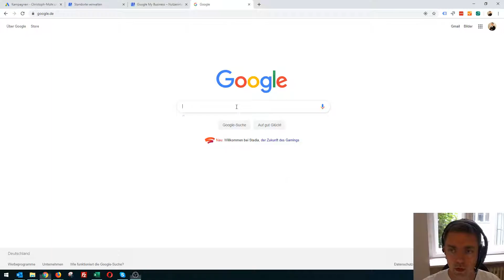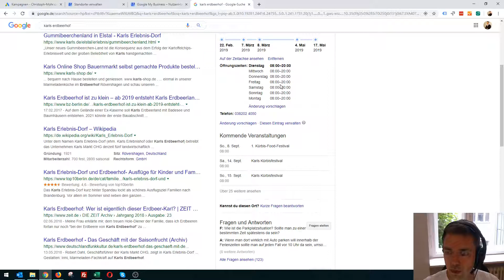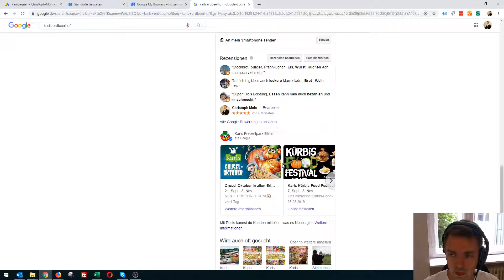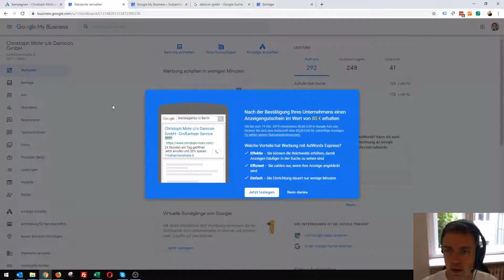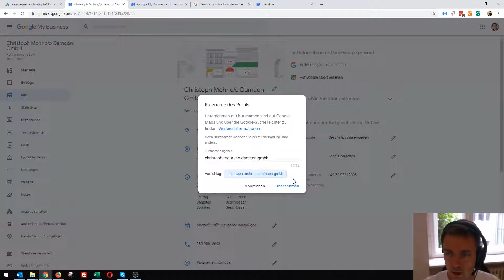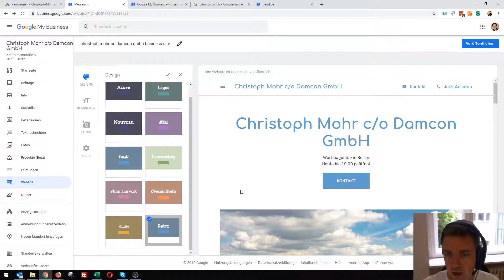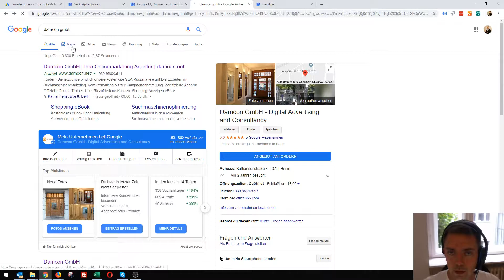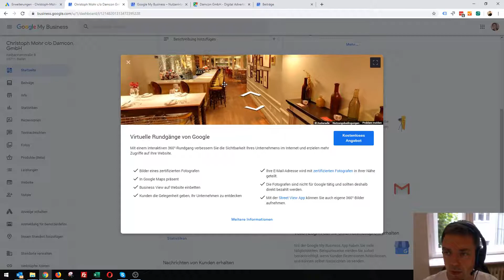Google MyBusiness (Unternehmensprofil) optimal für die Sichtbarkeit nutzen